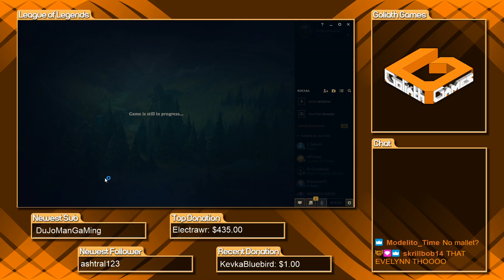MASTERS URGOT VS JAYCE FULL GAMEPLAY COMMENTARY - League of Legends